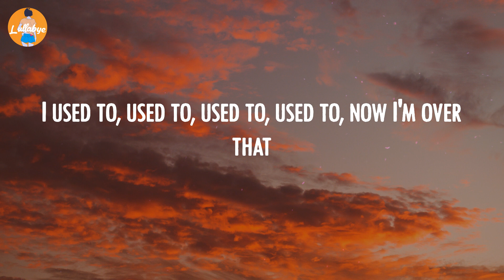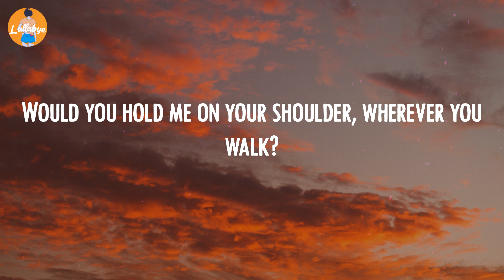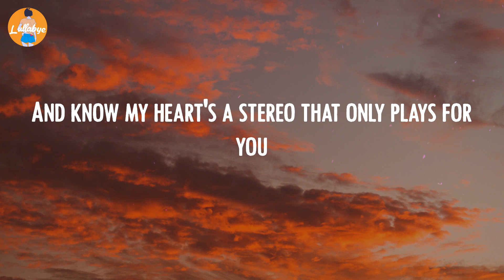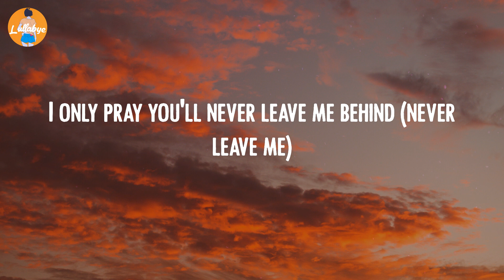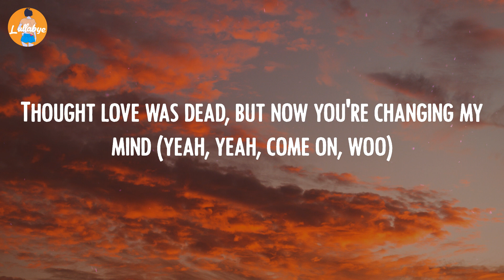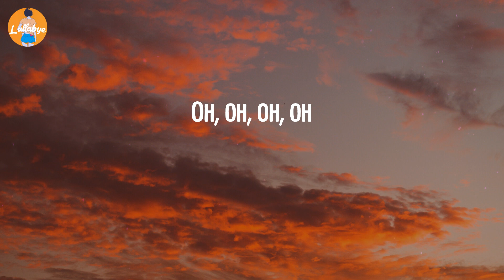Gym Class Heroes - Stereo Hearts (Lyric Video)